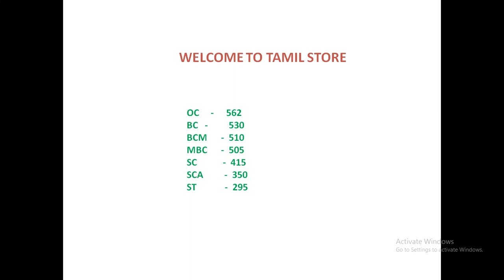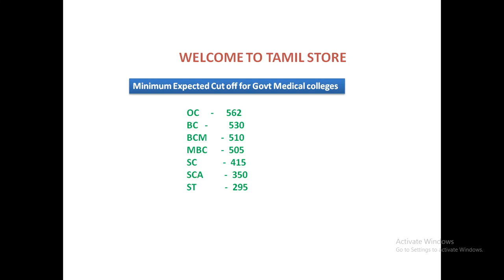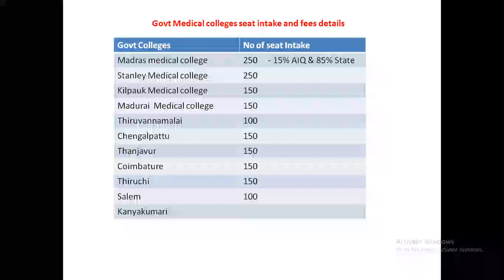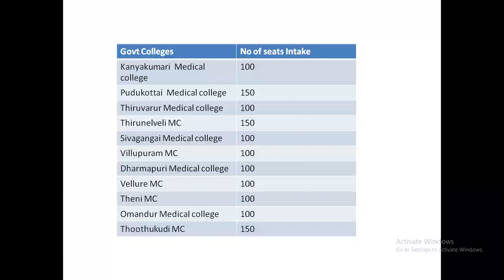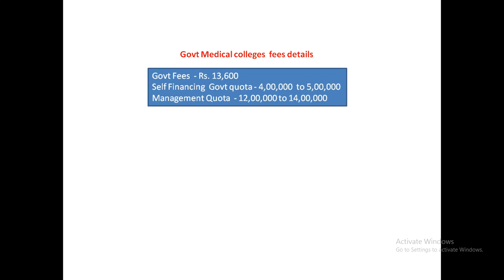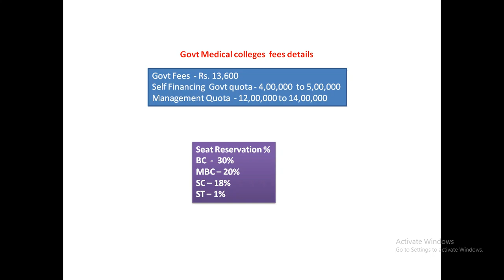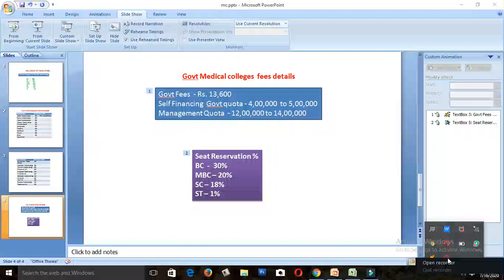Neet minimum expected cut off 2020 | seat intake for govt colleges | Fees details |Tamil store